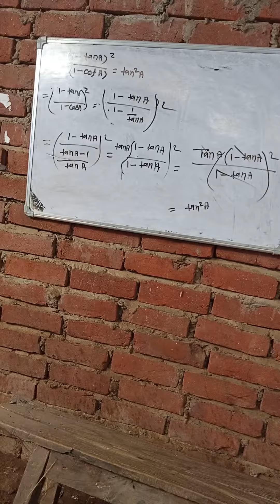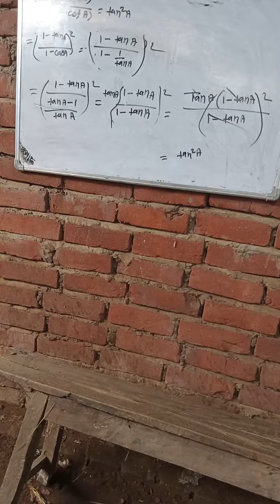July 3, 2022